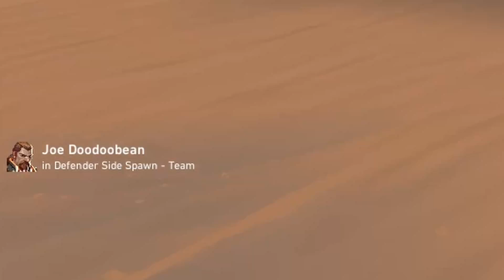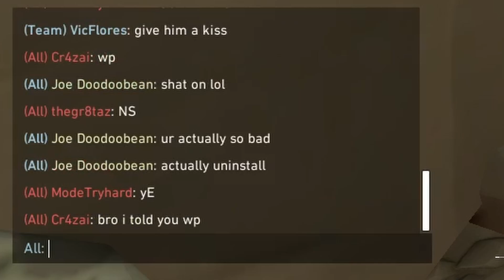Valorant E-Daters Must Be Stopped | Valorant Trolling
Somebody needs to put an end to the cringy Valorant e-dating community. And that someone is Joe Doodoobean.

Valorant Trolling/Valorant Funny Moments/Valorant Gameplay